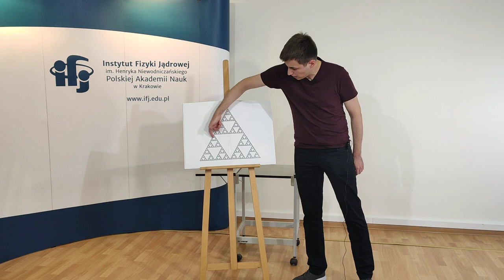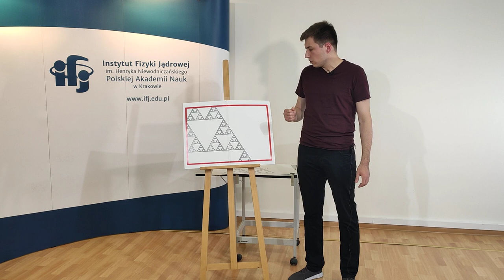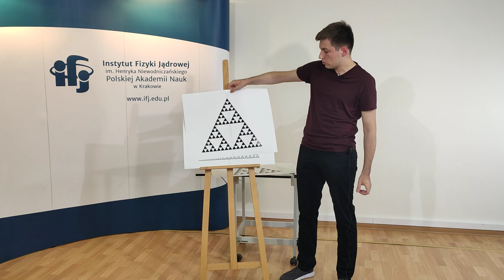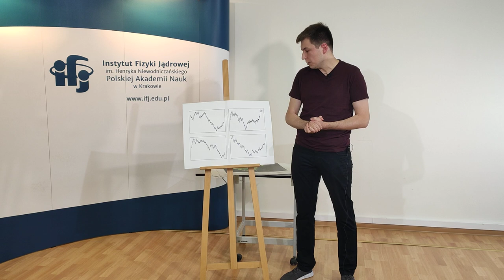“Od prostych reguł do nieograniczonej mnogości detali”